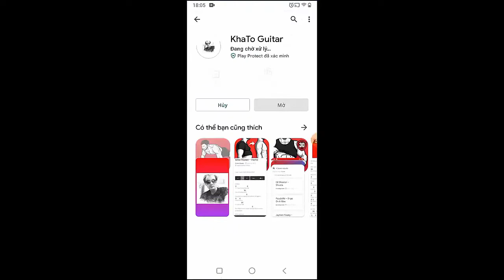Liam Gallagher - Too Good For Giving Up | Guitar Tutorial